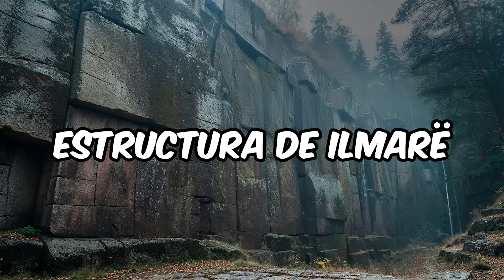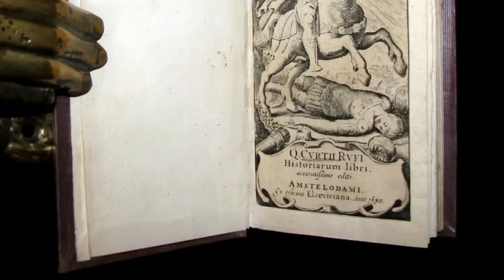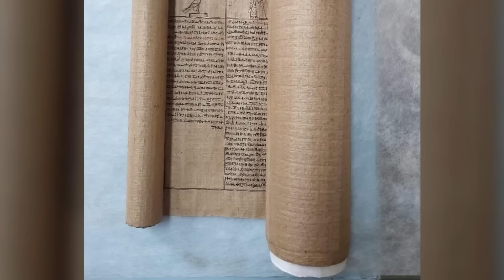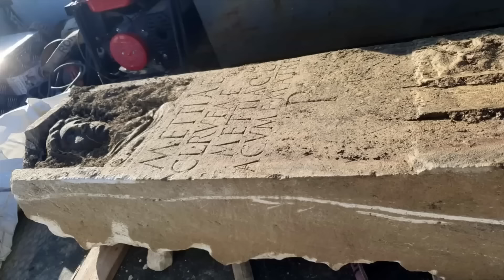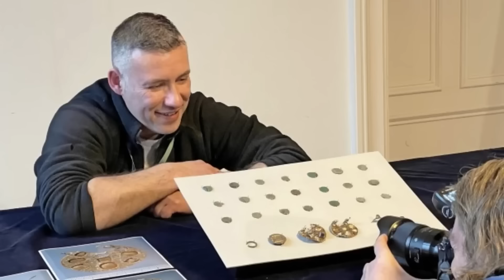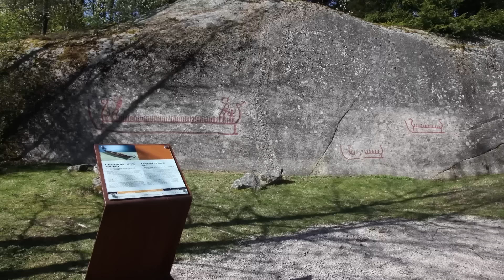Descubrimiento de una Enorme Megaeestructura Pre-Diluviana en Siberia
Descubrimiento de una Enorme Megaeestructura Pre-Diluviana en Siberia. Un hallazgo impresionante ha sacado a la luz una megaestructura pre-diluviana en Siberia, desvelando misterios sobre civilizaciones antiguas. Esta estructura desafía lo que sabemos sobre la ingeniería antigua, planteando preguntas sobre su propósito y los eventos que llevaron a su desaparición.